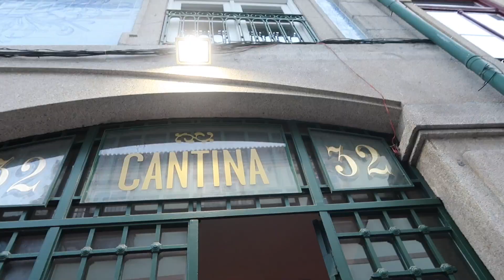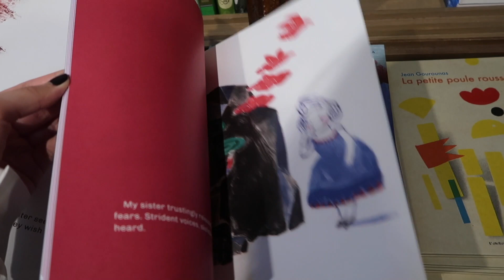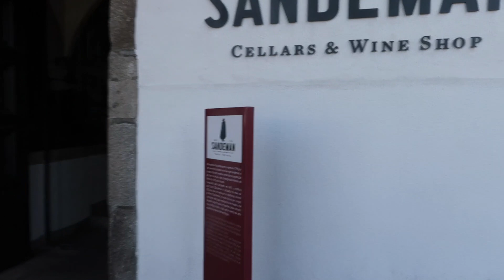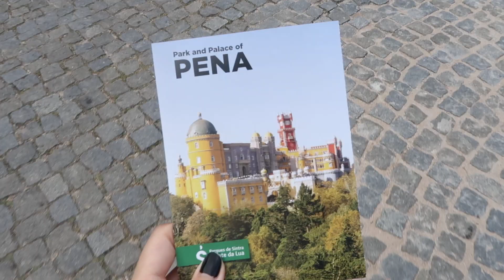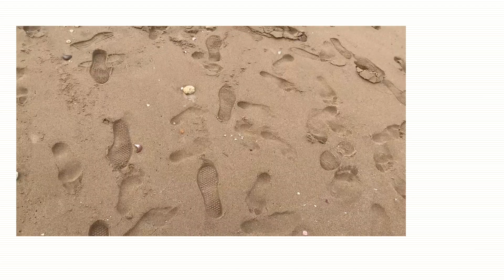【葡萄牙】为期十天的彩色梦境 | 春日里赶海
葡萄牙十天去了波尔图/里斯本/拉戈斯，是一个角角落落都好看的国家；每天都有蛋挞和酒和男朋友，不能更幸福了。
PS.1 旅行还是要谨慎，第一次被偷走手机了
PS.2 恋爱是剪片子最大动力，两个片子拖拖拉拉还没剪出来，这支视频从葡萄牙回来的第二天就剪完了。
PS.3 这次尝试了新的剪辑方法，是我个人很喜欢的片子；希望大家也喜欢呀！